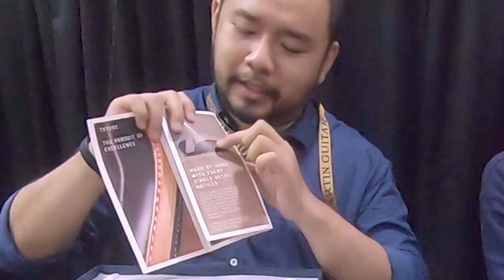Made in Indonesia! TXTURE Boots Warhorse Cadena (Unboxing + First Impression)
My boots from Txture is finally here!!! 🤩🤩🤩

Txture is one of the famous bootmaker from Bandung, Indonesia. When Indonesia was colonized by the Dutch, the Dutch brought their art of shoemaking and taught the local people how to make boots. And so, you get to see there's a lot of boots company that are made in Indonesia that are really the state-of-the-art with many different design, models and lasts.

These boots are Made-To-Order (MTO) so you get to pick and choose some details. Their customer service is tip-top even though English is not their main language, it's not my main language too. But I manage to get the details that I wanted based on pictures as the reference.

There's plenty of different models that you can get it customized to your liking. And the price ranges from 200$ to 500$ depending on the leather, models and other details such as the outsole. Check out their website for more info.